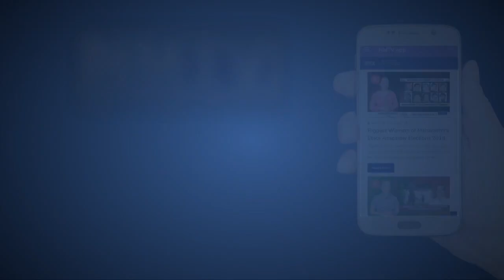Ganesh Naik’s weekly NMMC meets gets Navi Mumbai much awaited COVID-19 Lab